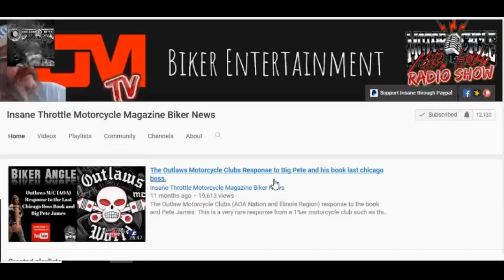Biker News AOA Commencheros MC Upcoming Motorcycle Events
00:14 AOA MC News
04:48 Canadian Biker News
09:35 Australia  Bikie News
Motorcycle Rally News also